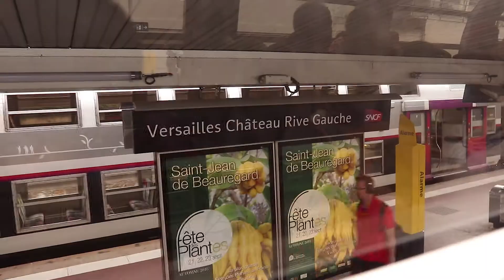OUR TRIP TO VERSAILLES! VLOG 045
On our last day in France we took a day trip to Versailles. Then we finished the evening with a boat ride on the Seine River to see the Eiffel Tower.